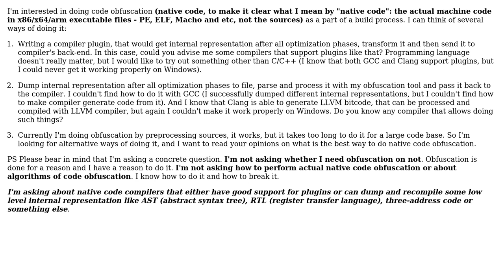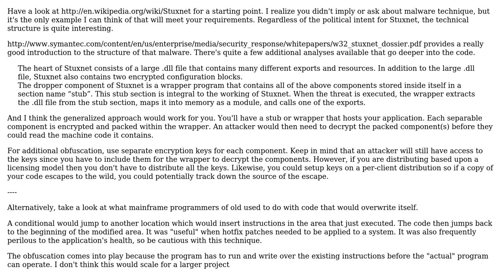Software Engineering: How do I implement code obfuscation for native code?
With thanks & praise to God, and with thanks to the many people who have made this project possible! | Content (except music & images) licensed under CC BY-SA | Music | Images & others | With thanks to user user2102508 user Dave Hillier , and the Stack Exchange Network Trademarks are property of their respective owners. You are responsible for your own actions.